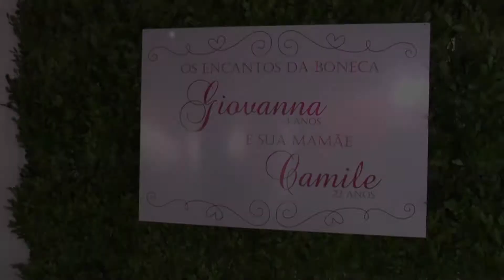Trailer Giovanna e Camile